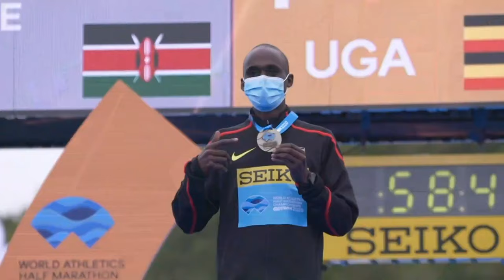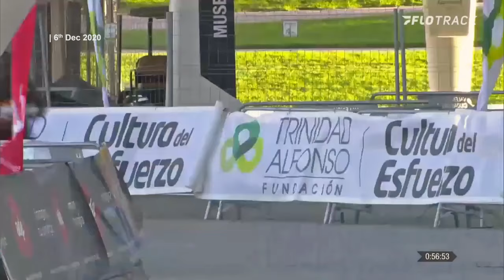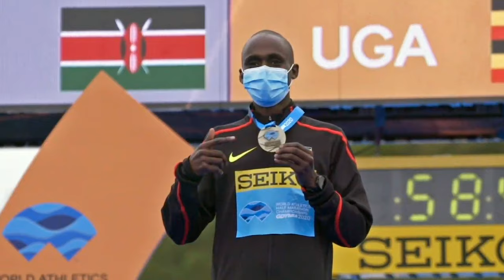Road to Olympics ● The Future ● Jacob Kiplimo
When Uganda's Jacob Kiplimo lost to Kenya's Kandie Kibiwott  at the Valencia Half Marathon 2020